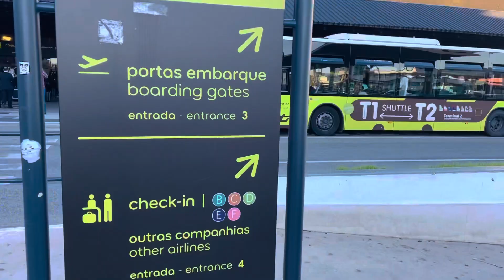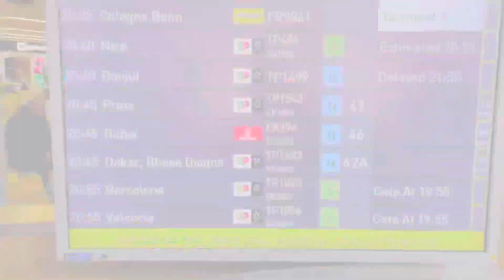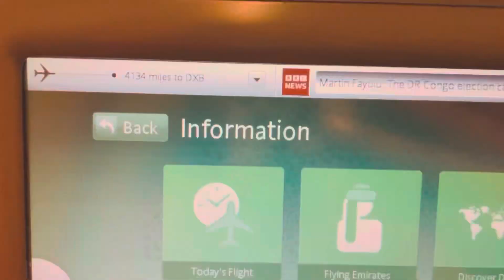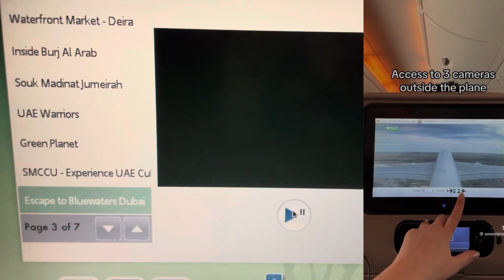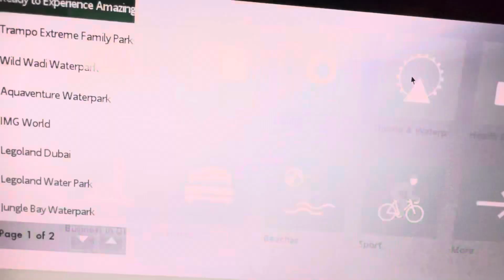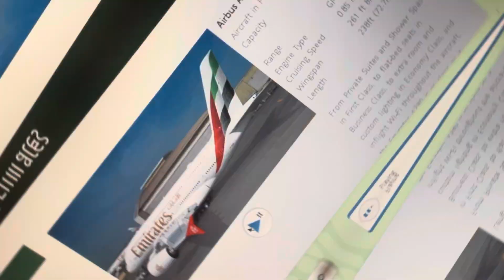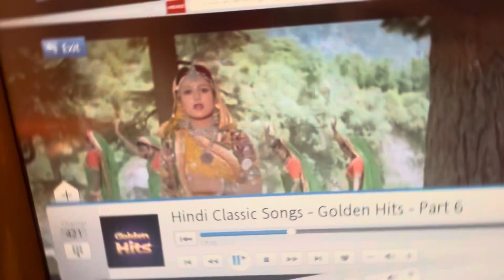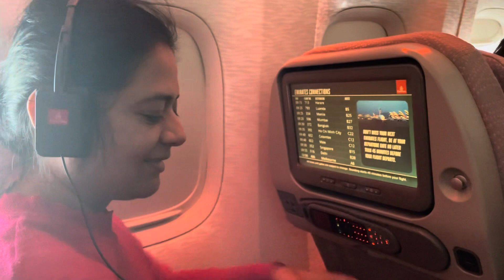Traveling From Portugal to Dubai || Vacation Mode on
Thank you guys for all your support and love.

savitajaswal3966